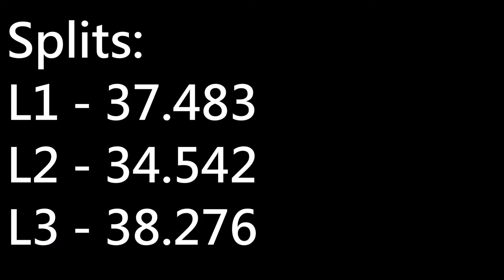[MKW] Dry Dry Ruins - 1:50.302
not too many notes on this run other than 1:49 is really easy and i can get it soon
oh and btw i set this run back in early june LOL its 5 months old but i havent beaten it yet so i might as well upload it now (i was gonna upload my time when i got 149 but idk better late than never